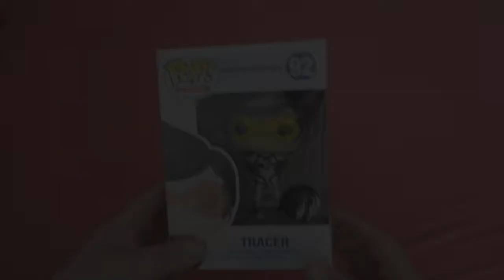EVERY OVERWATCH FUNKO POP I OWN!!!